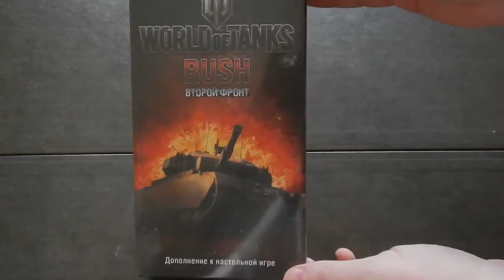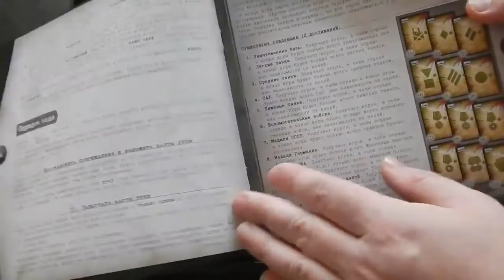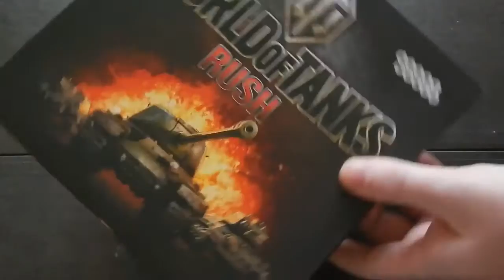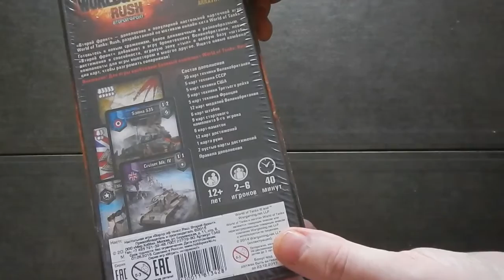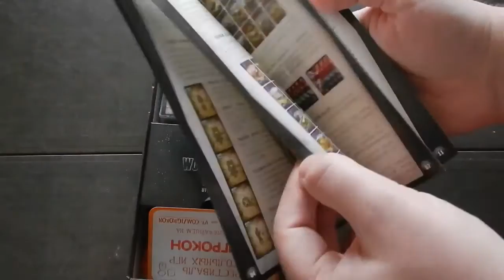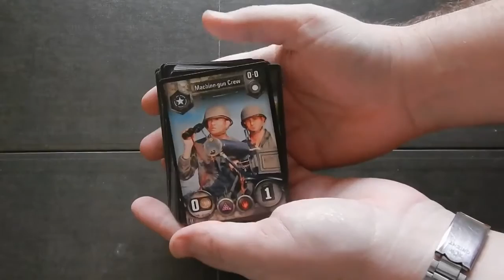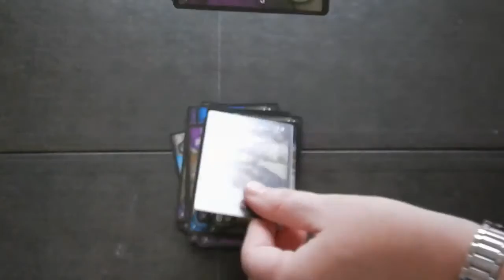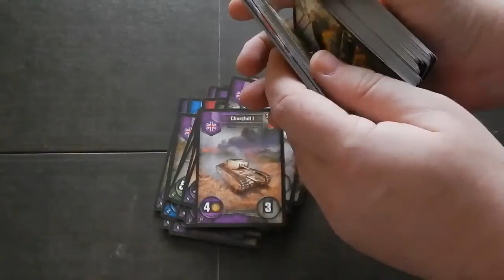Обзор Коллекционной Карточной Игры WORD of TANKS RUSH и распаковка RUSH( Второй Фронт) !